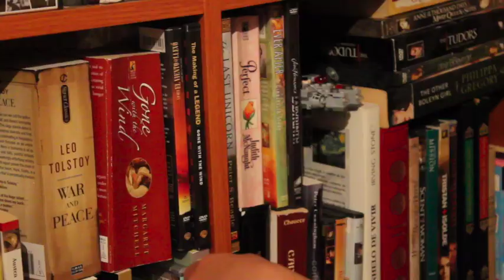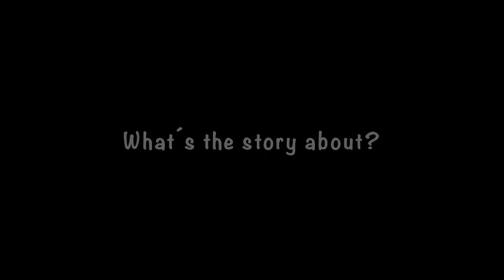The Collector: Book & Movie Review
Check out my thoughts for the novel "The Collector" as well as for it´s film adaptation!